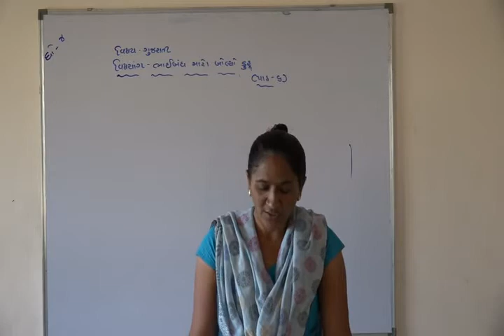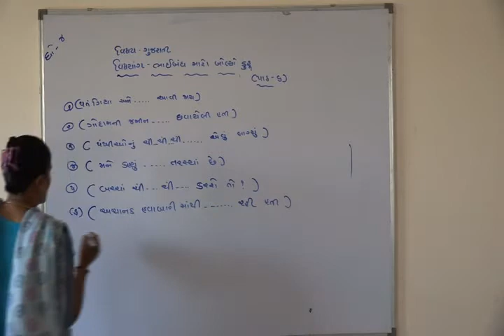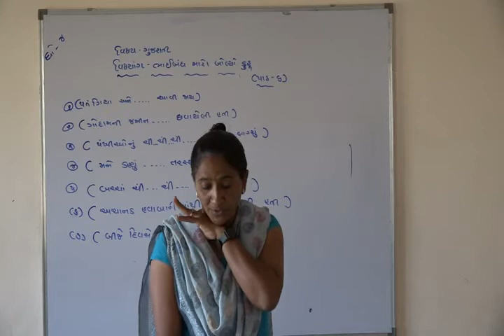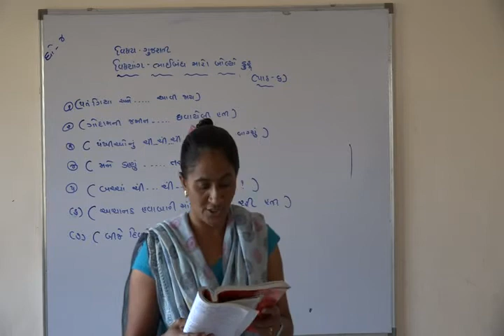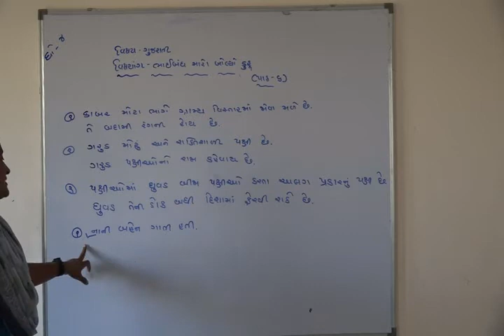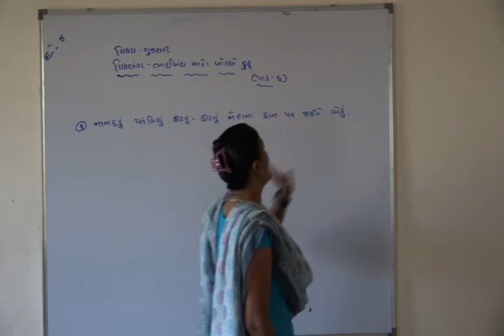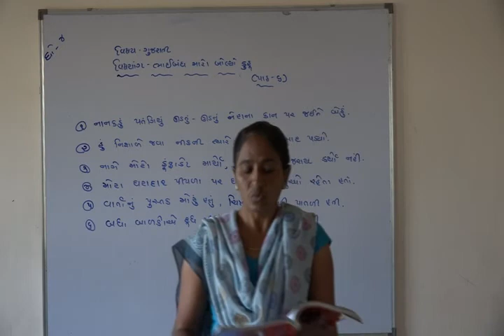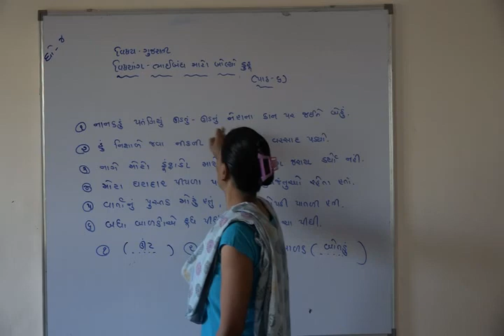Shree Adarsh Primary School,Bhabhar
ધોરણ ૪ વિષય ગુજરાતી પાઠ ભાઇબંધ મારો બોલ્યો કુહૂ